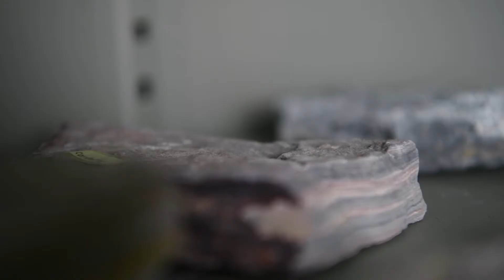Video Promosi Fakulti Sains Bumi (FSB) UMK[HD]